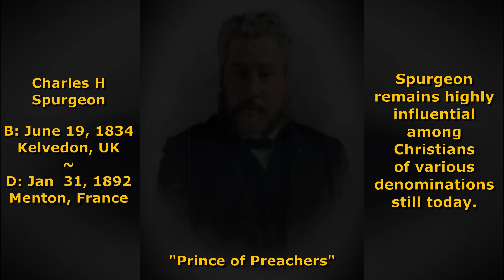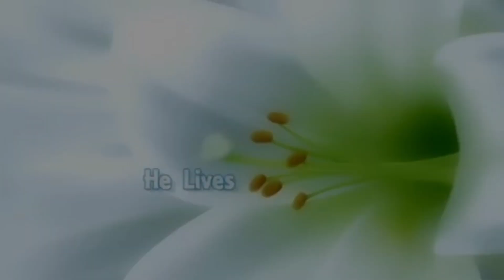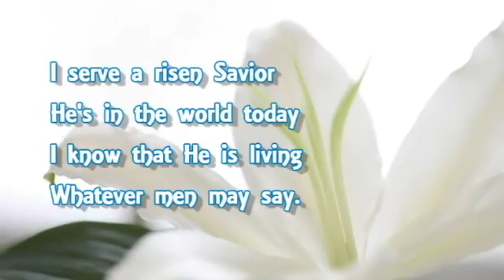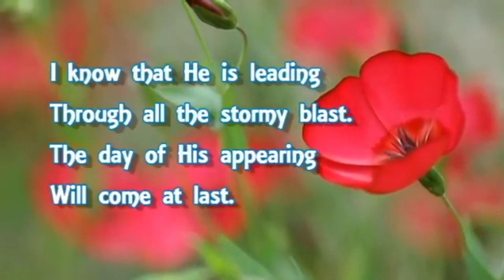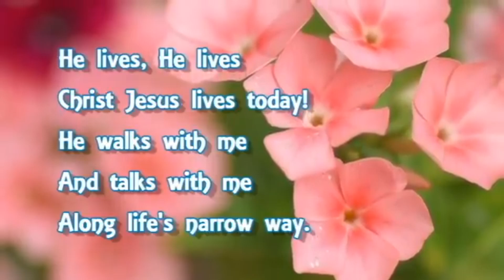A Living Redeemer, ...Truly Mine - Job 19:25 / Charles Spurgeon